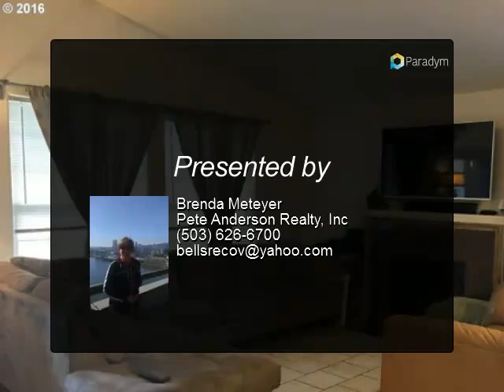2236 SE 141st Ave., Portland, OR 97233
2236 SE 141st Ave.

Fantastic move-in ready home! Lot's of terrific details throughout the home. Tile flooring, granite in the kitchen and bathrooms, skylights, vaulted ceilings, a fully fenced beautiful backyard, and much more!! This one is a must visit!

Presented By:
Brenda Meteyer, Pete Anderson Realty, Inc